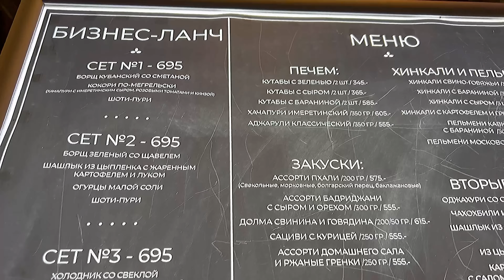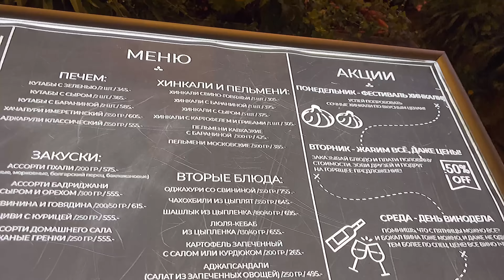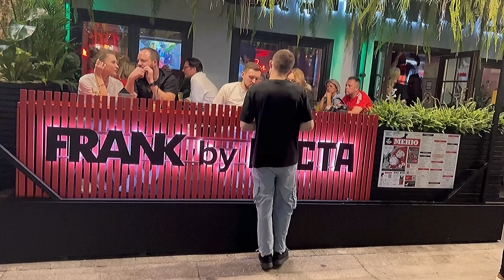BEAUTIFUL GIRLS🔥👍NIGHT STREETS OF MOSCOW. Ночная жизнь русских девушек🤩на ночных улицах Москвы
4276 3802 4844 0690 сбербанк
For the development of the channel
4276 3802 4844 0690 Sberbank